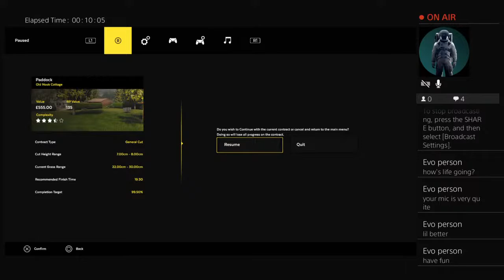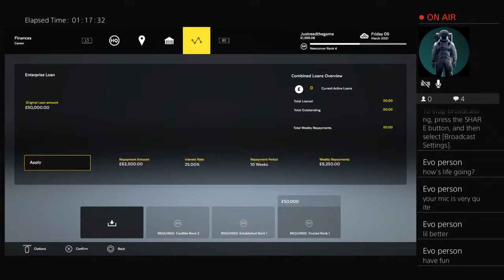Lawn mowing simulator S1 E2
Hey everyone my name this Justreed the Game. I like makeing video for you guy out there come and join me we are going to have fun on this channel thx u for joining my channel. And I do giveaways if I hit a certain amount of scribers and thank you for joining my channel.

My goal
100
200
300
400
500
600
700
800
900
1000

Snapchat-reedshaun18 if you can find it use this name Justreed thegame